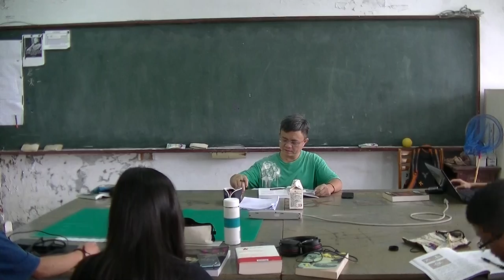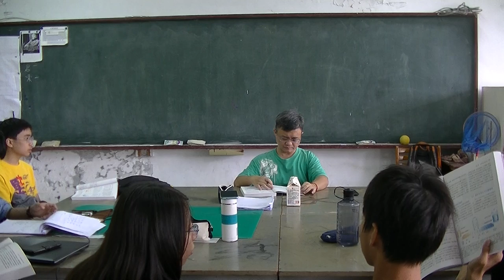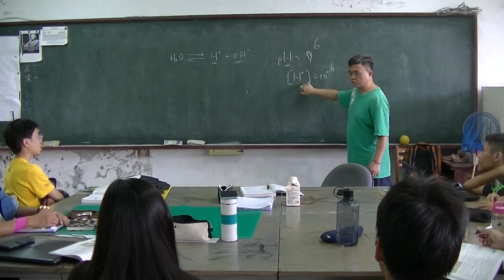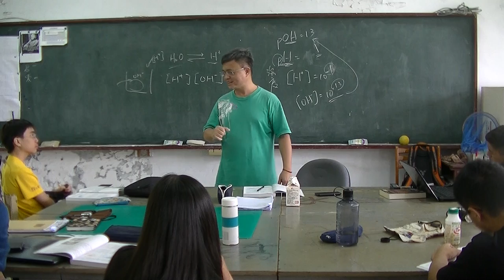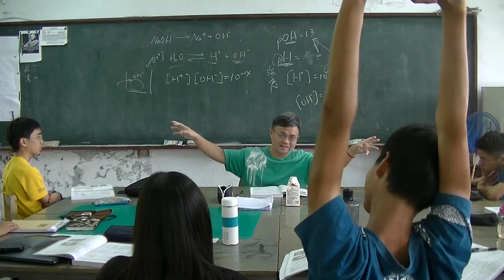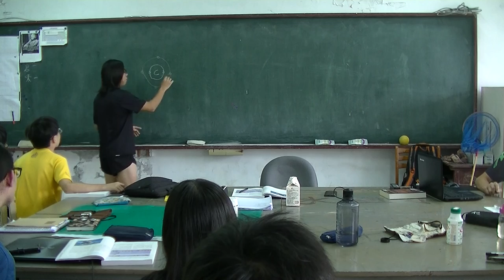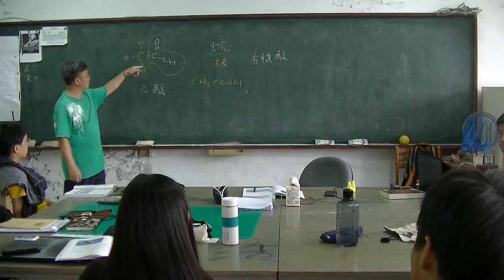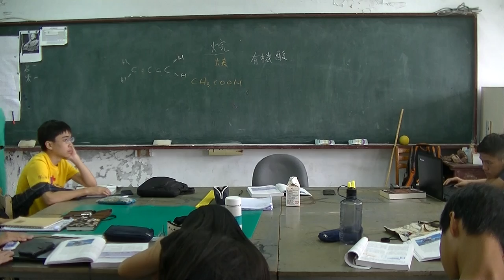高中生物 化學基礎03 20160926